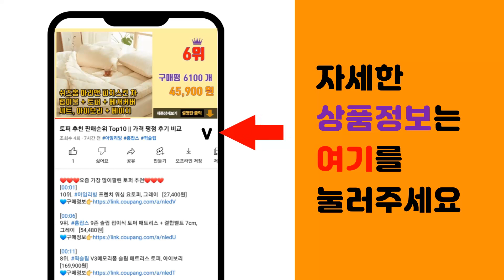남자점퍼 추천 판매순위 Top10 || 가격 평점 후기 비교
❤️❤️❤️요즘 가장 많이팔린 남자점퍼 추천❤️❤️❤️

[00:01]
10위. 남여공용 [90-120] 후리스 집업 자켓 보아털 플리스 빅사이즈 [23,500원]

[00:06]
9위. #[당일출고] 빅사이즈 포켓 기모 깔깔이 패딩점퍼 (DA028)   [19,800원]

[00:11]
8위. #[당일출고] 탑보이 남녀공용 오리털 경량 패딩점퍼 (SCC5146PT)   [32,800원]

[00:16]
7위. 오리털 프리미엄 경량패딩 (MDPD314DC) [34,800원]

[00:21]
6위. 고천 빅사이즈 기본 무지 원색 방수 패딩점퍼 [58,900원]

[00:26]
5위. #[겨울용]김영주스포츠 남성 웰론 볼패딩 해비 점퍼 MJ58   [69,900원]

[00:31]
4위. 지오지아 클라우드 숏 푸퍼 AEC4JP3103 [59,000원]

[00:36]
3위. 2장묶음 (1+1) 남녀공용 퀄팅 항공자켓 (MDJK139PP) [49,800원]

[00:41]
2위. 캐럿 남여공용 숏 패딩 자켓 [45,900원]

[00:46]
1위. 부들양털 뽀글이 후드자켓 MDJK124PP [27,800원]